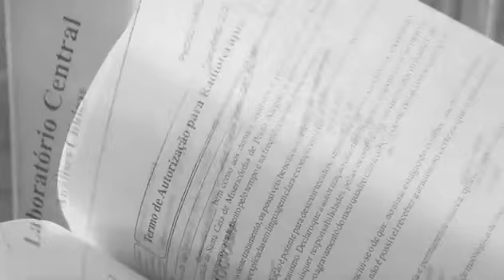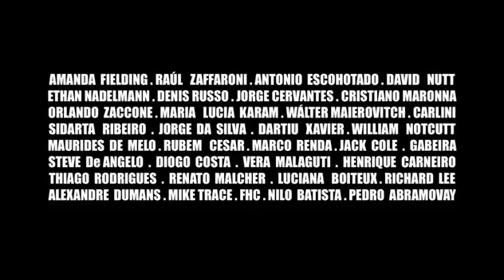Cortina de Fumaça (trailer)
Sinopse: A política de combate às drogas vigente no mundo é colocada em discussão, incluindo suas consequências político sociais, a partir de depoimentos de médicos, pesquisadores, advogados, políticos e representantes de movimentos civis.

Título Original: Cortina de Fumaça

Gênero: Documentário

Diretor: Rodrigo Mac Niven

Produção: Brasil

Distribuição: Pipa Distribuidora

Elenco: Fernando Henrique Cardoso, Raúl Zaffaroni, Fernando Gabeira, Antonio Escohotado